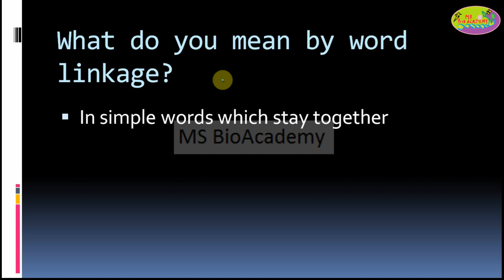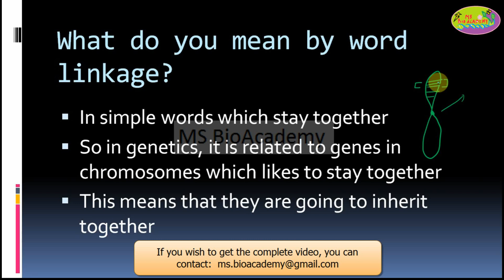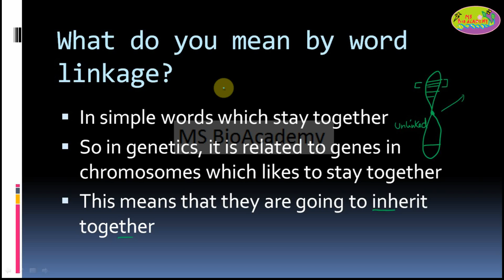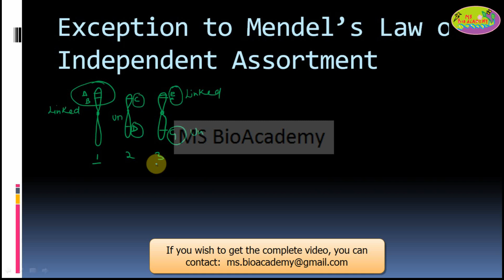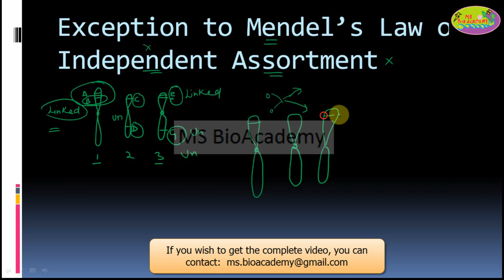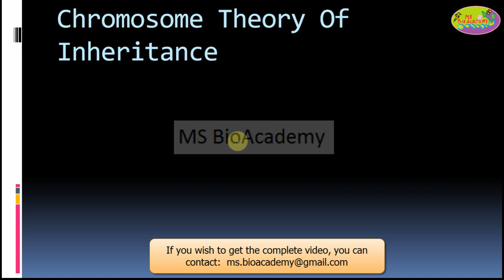Linkage, Crossing Over, Chromosome theory of inheritance, Linkage Map, Recombination frequency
This video gives you clear understanding on Linkage, crossing over, chromosome theory of inheritance, Hunt Morgan Experiment, linkage map or genetic map, recombination frequency. You will also get clear understanding on how to find the sequence of genes by looking at recombination frequency. use of crossing over is also discussed. Complete understanding with very easy explanation.

You can also get access to our many other educational tutorials on the following platforms: